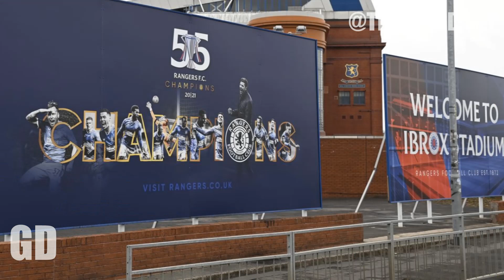RANGERS SET TO SIGN HUGE TALENT AFTER MASSIVE TWIST ? | Gers Daily